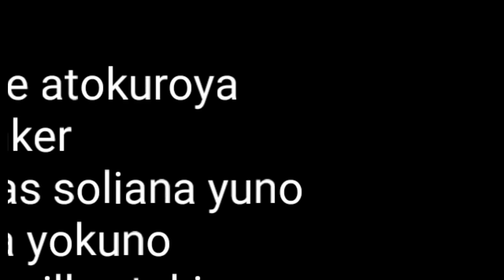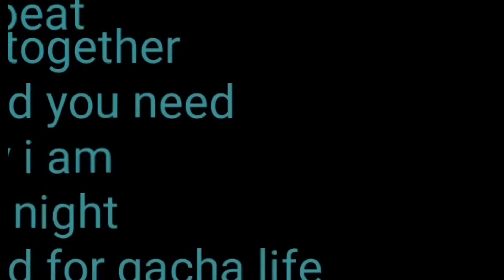The Gacha Life Movie (2021)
This was a reupload from June 20, 2021, so I decided to reupload the movie on this channel.

Dear fans of the channel!
I have good news for you:
The Gacha Life Movie has finally arrived. I hope you enjoy the movie and appreciate my efforts.
I want to say thank you:
Gacha - Tendo - for the clips, end credits, Lunime Movies intro and new characters
Lunime - for the returning characters
Lionsgate - for the new intro
YouTube - for the new intro
Thank you for being with me!
trip0878
Title: The Gacha Life Movie
Rating: PG-13
Heroes: Luni, Pat, Senpaibuns, Mizumi, Bex, Feng, Pawket, Picc, Charlotte, Rihanna, Queen Hartwin, Kayla Minamoto, Ellie
Villains: Haters, Eleanor
Running Time: 1:48:32
Companies: Lionsgate, YouTube, Lunime Movies
Language: English